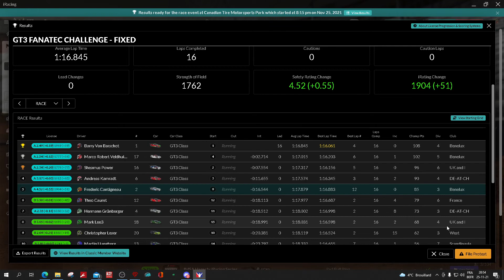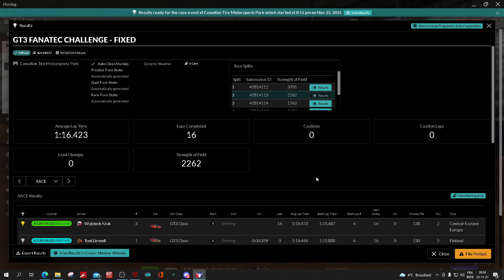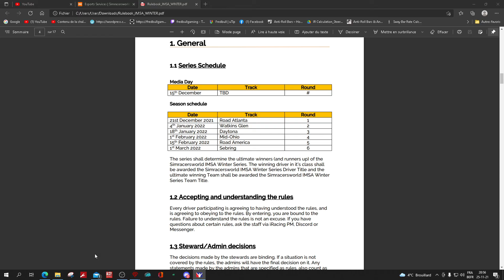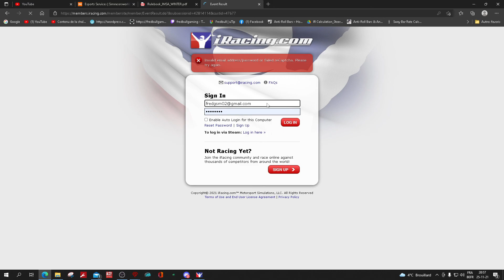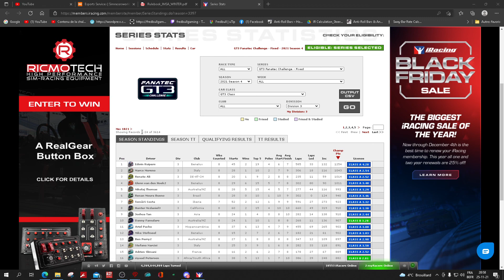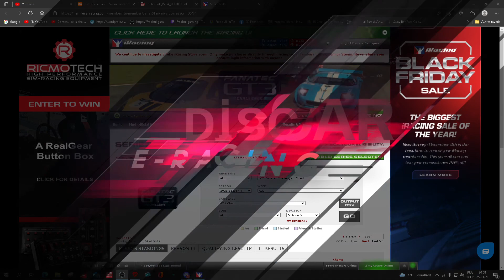Iracing:GT3 Fanatec 21s4:Canadian tire sous pression!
Hello, peu confiant sur ce circuit ou je roule rarement, je tente ma chance malgré tout et je pars sous pression avec le numero 2...

Si vous aimez cette vidéo, faites le moi savoir, un ptit like, un commentaire...
Pour rejoindre le profil facebook de la team discar e-racing c est par